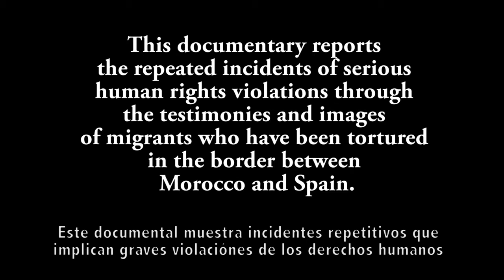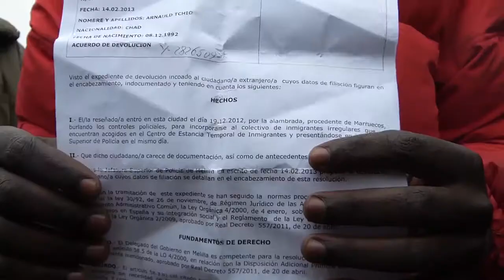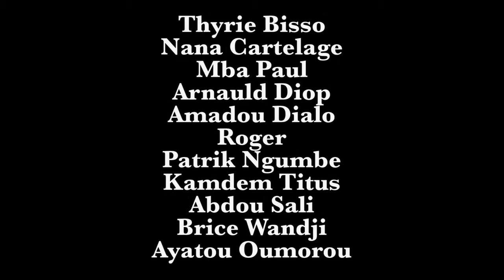Basta de violencia en las fronteras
La campaña « ¡N°9 - Alto a la violencia en las fronteras! » denuncia la represión cotidiana y sistemática contra los migrantes por parte de las autoridades marroquíes y con la participación de las autoridades españolas por los abusos cometidos contra ellos en la frontera de Melilla.